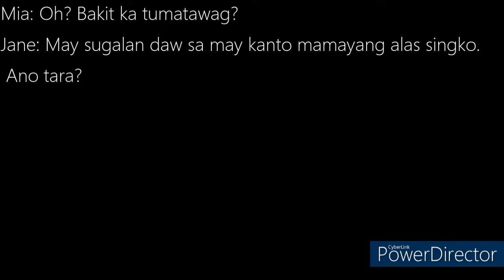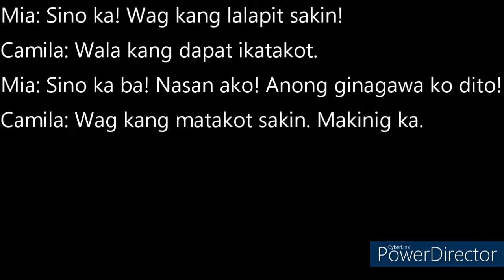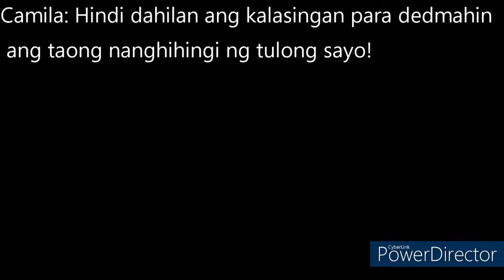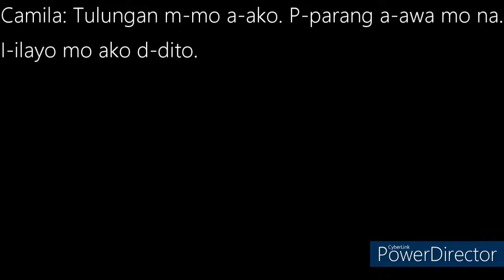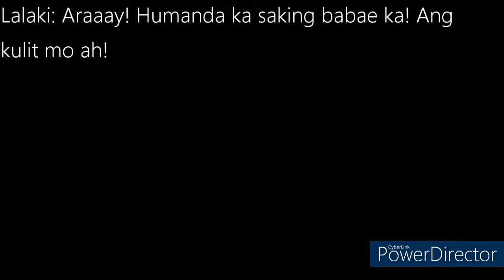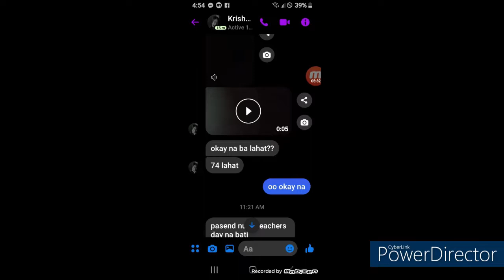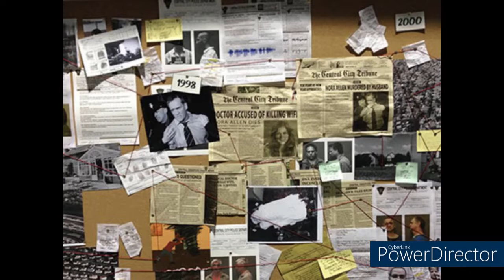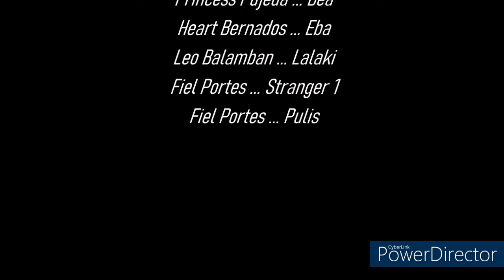Ang Panaginip™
amen grade 9 st joseph group 3 greatest group project of all time
made me insane dont care late upload, dont care

memorable goddamn project

loved it